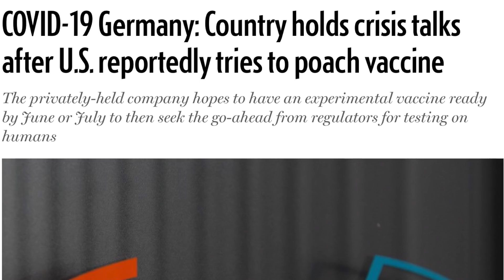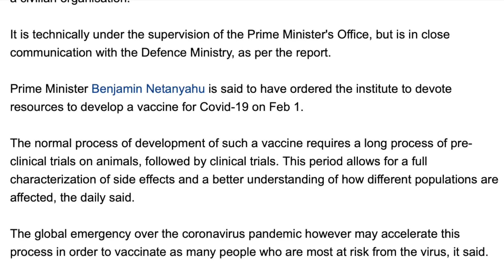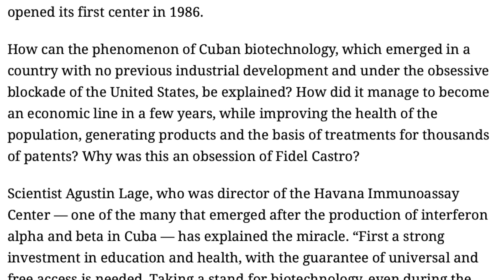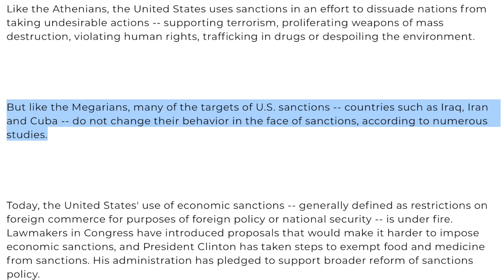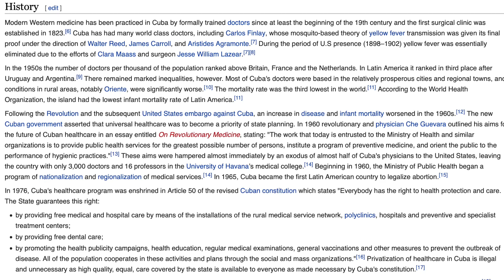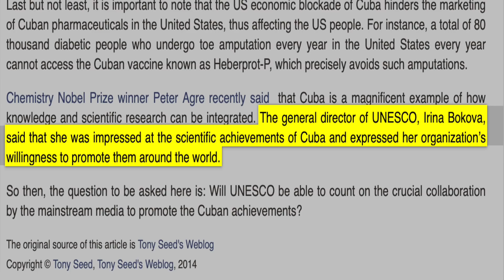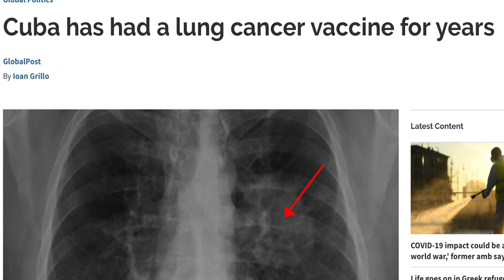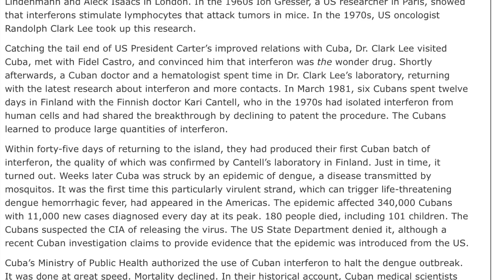Cuba Vaccine Ready | Tamil Pokkisham | Vicky | TP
Proof

இப்படிக்கு,
விக்கி.